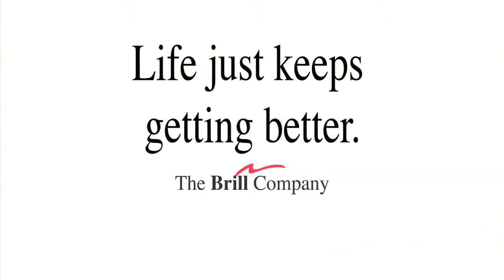LifeSpace In Motion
LifeSpace II, a modular furniture solution that is tool-less and lofts on the furniture, offers an innovative approach to University Student Room Furniture with a desktop dashboard called 'i-trek'.  i-trek allows students to free up desk space by hanging monitors, computers and speakers.  LifeSpace II is sensitive to space yet accommodates the varying dynamics of student rooms.